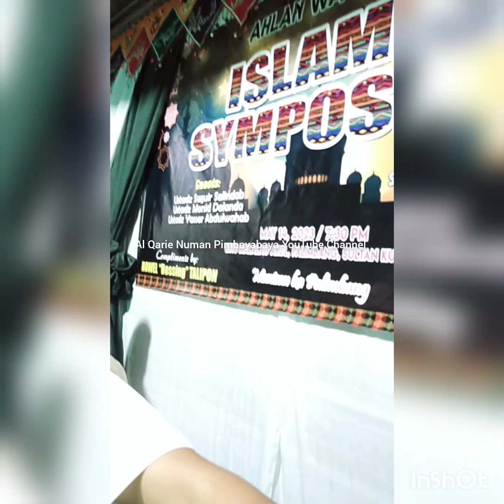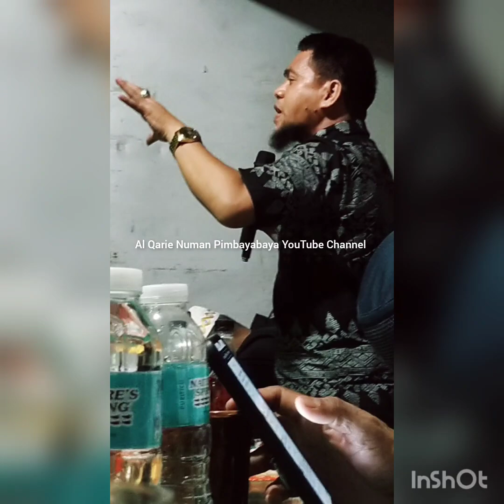Uztadz Morsid Dalanda Muhadara Islamia:Kakoya koya ko kanggalbk sa Mapya